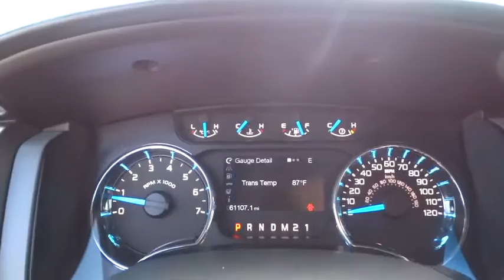2014 Ford F-150 Salt Lake City, Murray, South Jordan, West Valley City, West Jordan, UT 13152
2014 Ford F-150

Thank you for your interest in one of LHM Super Ford SFO's online offerings. Please continue for more information regarding this 2014 Ford F-150 4WD SuperCrew 145 XLT with 61,083 miles.This 2014 Ford F-150 comes with a CARFAX Buyback Guarantee, which means you can buy with confidence. Handle any terrain with ease thanks to this grippy 4WD. Whether you're on a slick pavement or exploring the back country, you'll be able to do it with confidence.There are many vehicles on the market but if you are looking for a vehicle that will perform as good as it looks then this Ford F-150 4WD SuperCrew 145 XLT is the one!More information about the 2014 Ford F-150:With three cab styles, three different bed lengths, and a wide range of models and optional equipment, there's an F-150 configuration for every truck need. Ford also boasts that its F-150 has the only full-size pickup with 6-speed automatic transmissions across the entire lineup. Another feature that stands out, even against rival models from Ford, Chevy and GMC is MyFord Touch, an all-encompassing connectivity and infotainment system.Strengths of this model include standout refinement and ride comfort, A model and configuration for every truck need, fuel-efficient powertrain lineup, and strong towing and payload ratings